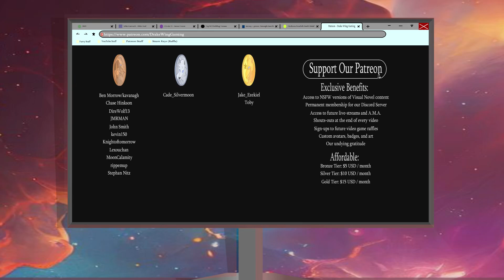Quite the Handsome Fellow- Rain Check #16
Our mysterious boar character wakes up in the hospital, and it's up to our three investigators to get to the bottom of just why he was being so viciously beaten in  anew episode of Rain Check!